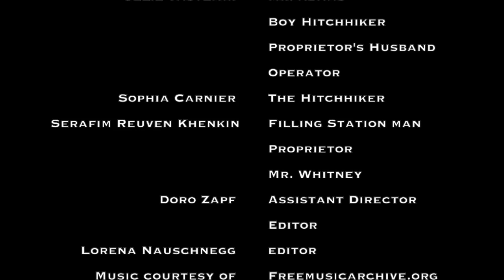The HitchHiker - Lucille Fletcher (A Radio Play Performed By The Chaincourt Theatre Company)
Inspired by the famous The Orson Welles Show episode "The Hitchhiker", first aired in 1941, The Chaincourt Theatre Company of Goethe University Frankfurt brings Lucille Fletcher's suspenseful story back to life in a new and re-imagined (Zoom) version.

Written by Lucille Fletcher
Directed by Lorena Nauschnegg
Performed by The Chaincourt Theatre Company
Produced by The Institute for English and American Studies, Goethe University Frankfurt

Featuring performances by Sophie Ziegler, Celil Tastemir, Sophia Carnier, and Serafim Reuven Khenkin